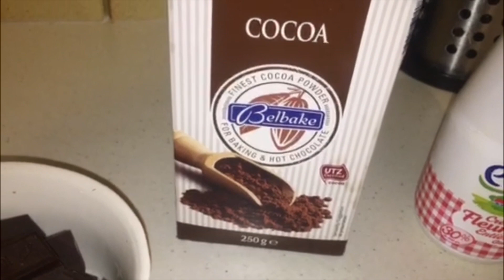GÂTEAU SANS CUISSON DES TRUFFE AU CHOCOLAT FACILE ET RAPIDE ( LAID )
Salut les amis j’ai vu que vous aimez bien les gâteaux sans cuisson donc je vous ai mis une autre j’espère vous allez l’aimer et n’oubliez pas de vous abonner de liker mes vidéos et merci je vous aime